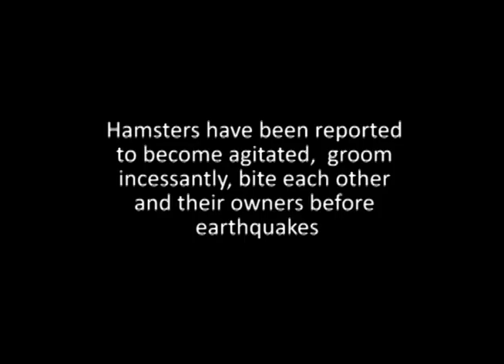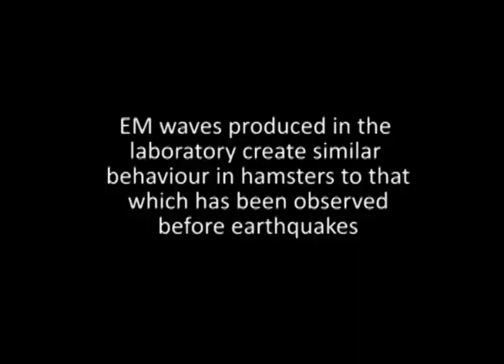Hamsters running & crying before earthquakes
Hamsters exposed to electric fields in this laboratory experiment behave much as they have been reported to do before earthquakes: running, tumbling, crying, grooming continuously and biting. Professor Ikeya believed their behaviour before earthquakes is a reaction to electric fields produced by enormous pressure on rock in the days and hours before large earthquakes